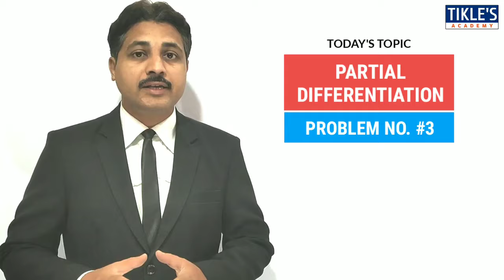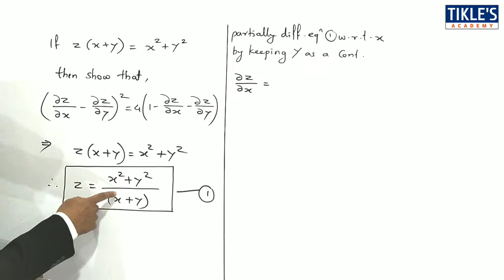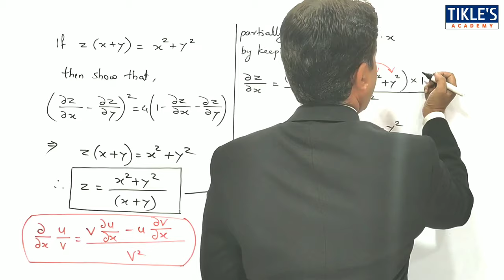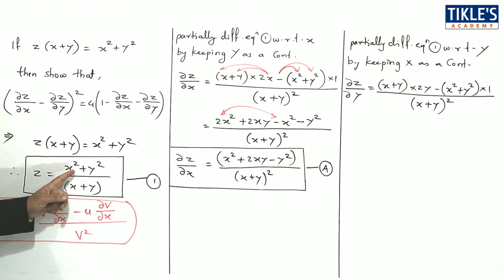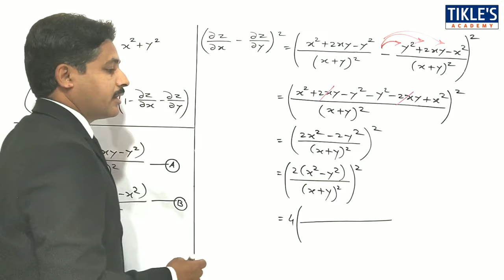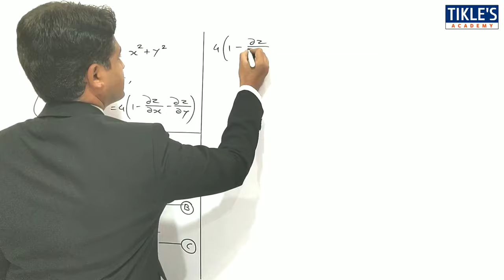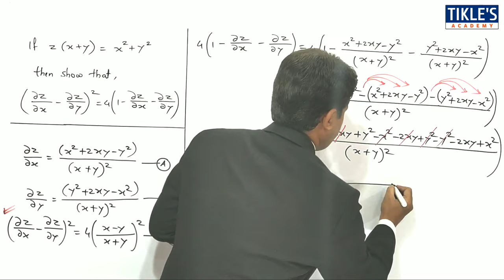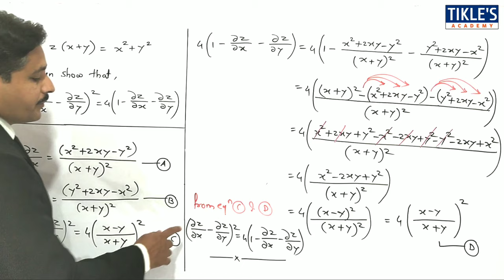PARTIAL DIFFERENTIATION MULTIVARIABLE CALCULUS LECTURE 3 IN HINDI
TODAY WE WILL STUDY 3RD PROBLEM ON PARTIAL DIFFERENTIATION.